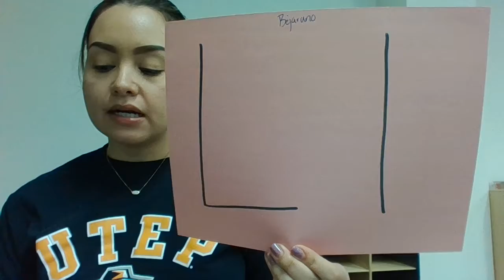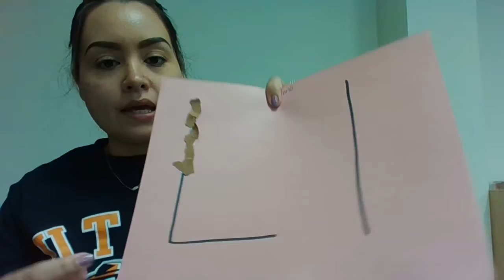Letra Ll con papel